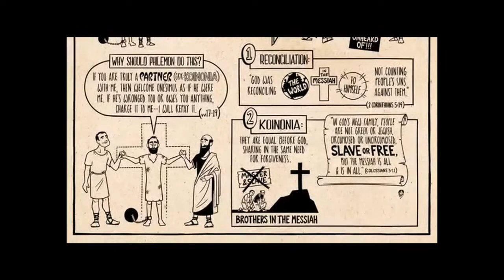Paul's Letter to Philemon: The Gospel And Forgiveness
Seeing Jesus in All Scripture
Philemon 1:15-17